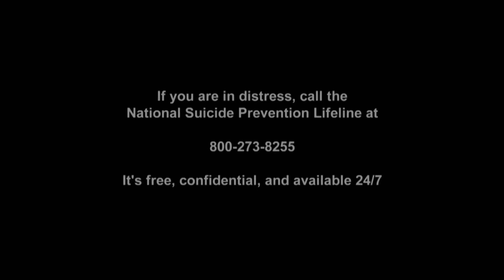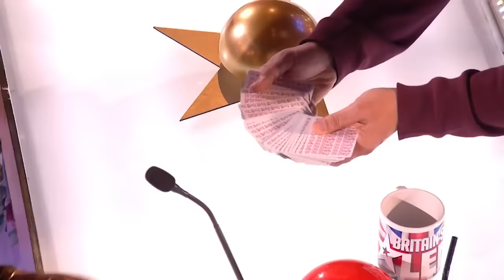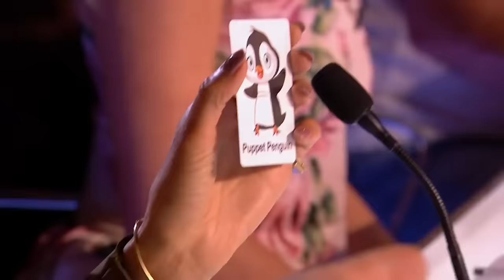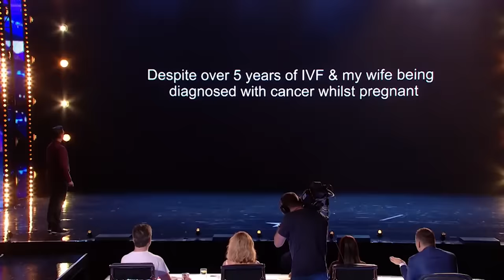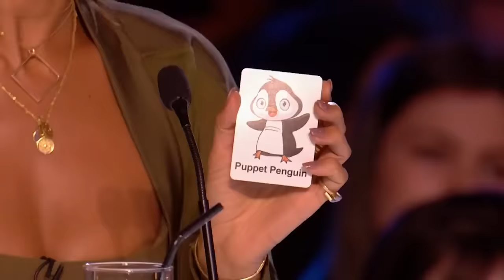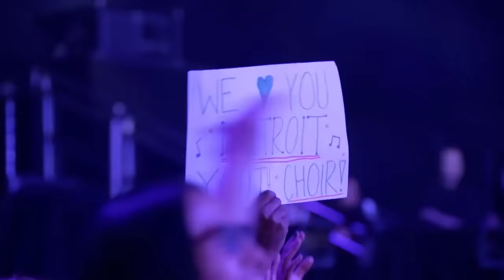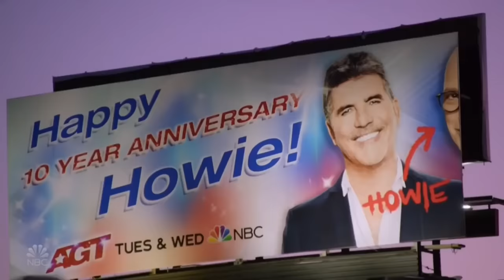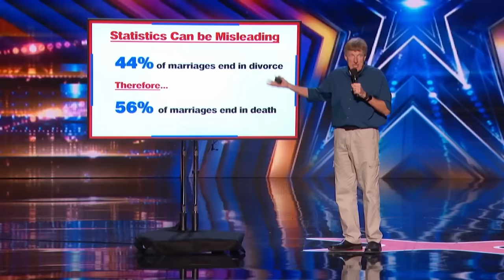Every HOST GOLDEN BUZZER on AGT And BGT EVER!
0:00 - Akshat Singh - BGT 2019 S13
5:21 - Avery Dixon - AGT 2022
15:52 - MB14 - BGT 2023
23:48 - Detroit Youth Choir - AGT 2019
31:55 - Jasmine Elcock - BGT 2016
37:09 - Marc Spelmann - BGT 2018
46:16 - Alexa Lauenburger - BGT: The Champions 2019
49:57 - Boyband - BGT 2015
53:05 - Zurcaroh - AGT 2018
57:31 - Dorothy Williams - AGT 2016
1:03:31 - World Taekwondo Demonstration Team - AGT 2021
1:11:39 - Matt Edwards - BGT 2017
1:20:01 - Kseniya Simonova - AGT: The Champions 2019
1:24:52 - Keiichi Iwasaki - BGT 2022
1:34:00 - Light Balance - AGT 2017
1:39:55 - Alfredo Silva's Cage Riders - AGT Extreme 2022
1:43:48 - Toju - BGT 2014
1:48:43 - Voices of Our City Choir - AGT 2020
1:53:38 - Jon Courtenay - BGT 2020
2:00:39 - Chioma & The Atlanta Drum Academy - AGT 2023
2:08:12 - Detroit Youth Choir - AGT All-Stars 2023
2:13:56 - Talent Recap EXTRAS